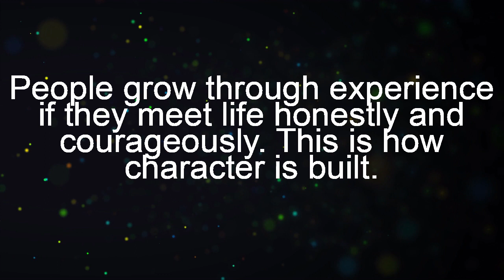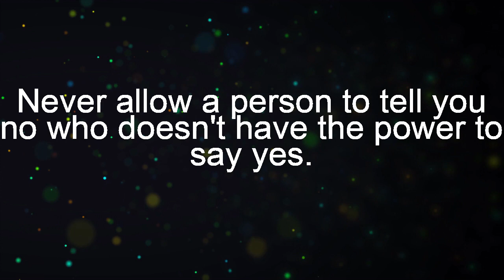10 Most Notable Quotes of Eleanor Roosevelt